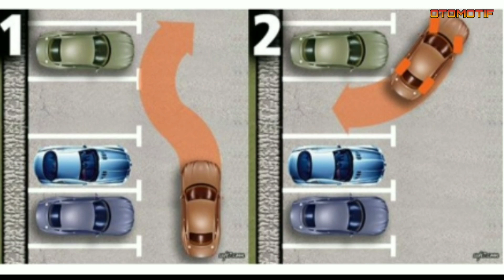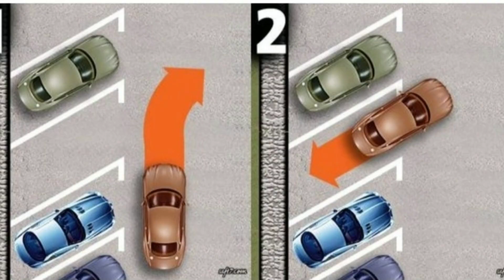Parkir Mundur Mall (Parkir Pararel Dan Parkir Miring)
Pada Kesempatan Ini Kita Akan Membahas Parkir Mundur Mall (Parkir Pararel dan Parkir Miring)